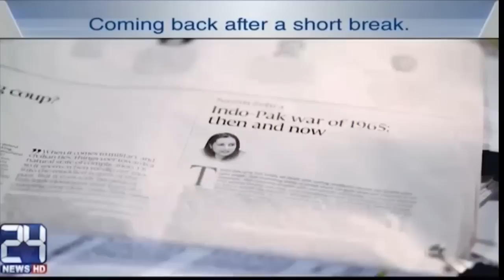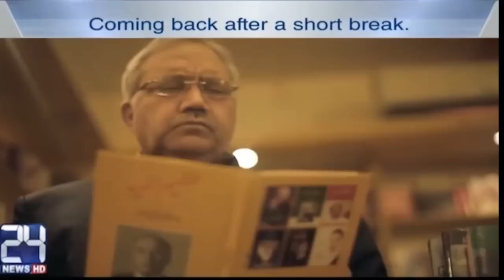Special transmission on Panama Papers Hearing | Part 2 | 21 July 2017 | 24 News HD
Host: Saeed Qazi
Topic: Panama Papers Hearing